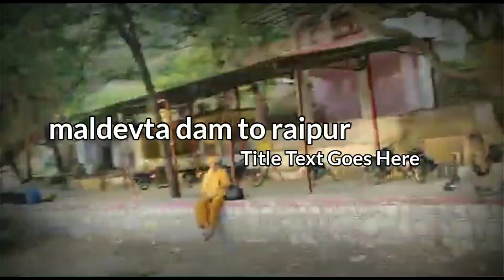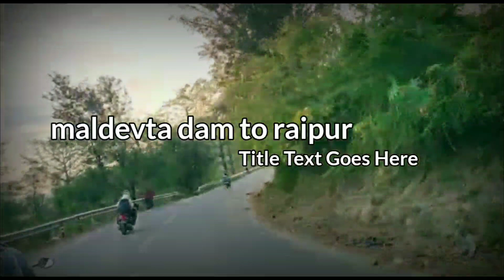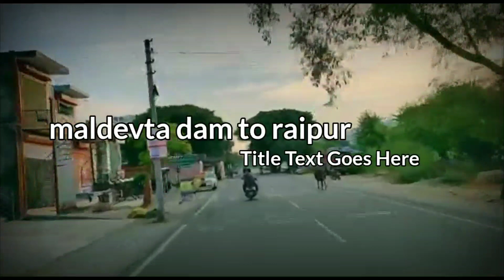Maldevata dam to raipur ❤️😎